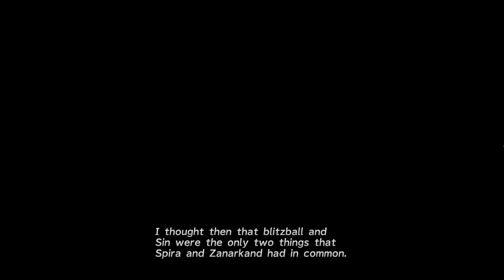Final Fantasy X HD Remaster PC - Walkthrough Part 2 - Besaid Island [4K UHD]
Final Fantasy X HD Remaster PC 4K Ultra settings Gameplay Walkthrough Steam Version Full Game Gameplay 100% Guide.
I will cover all main cutscenes, all main bosses, all aeons summons, ending of the game and more!